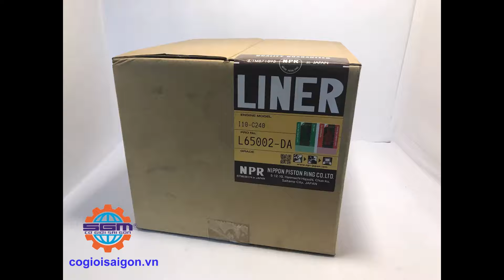Xy lanh động cơ ISUZU C240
Địa chỉ: 38 Đường lô C, P Tam Bình, Q. Thủ Đức, TP.HCM
Di động: 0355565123- Phạm Đức Huy